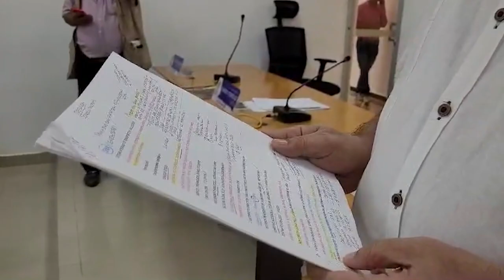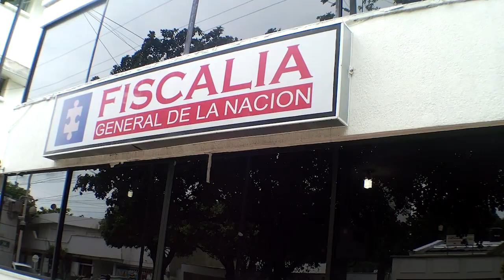CLICK CNC EXITOSA LA CIRUGÍA DE RETIRO DE BIOPOLÍMEROS A EXMILITAR CESARENSE EN BUCARAMANGA